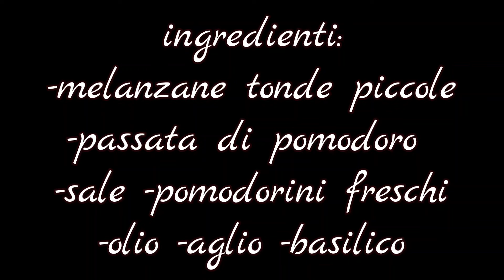melanzane al sugo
Una ricetta semplicissima ed anche vegana perché è fatta solamente con melanzane, passata di pomodoro e condimenti. Dei miei amici che hanno l’orto mi hanno regalato queste melanzane piccole e molto carine che mi sono subito piaciute appena le ho viste, quindi vista la loro grandezza ho scelto di cucinare intere facendo giusto qualche incisione intorno per farle insaporire bene! Una ricetta semplice da preparare che possiamo gustare in ogni giorno della settimana!

Ingredienti:
melanzane tonde (Piccole)
passata di pomodoro
sale
olio extravergine d’oliva
aglio
pomodorini (Freschi)

Passaggi:
Per prima cosa laviamo e puliamo le melanzane tagliando la parte superiore. Facciamo delle piccole incisioni intorno. In un tegame mettiamo abbondante olio e aggiungiamo le melanzane. Facciamo soffriggere per qualche minuto. Mettiamo anche l’aglio e lo facciamo soffriggere. Aggiungiamo i pomodorini, un po’ di basilico e facciamo cuocere per qualche minuto. Aggiungiamo la passata di pomodoro, un po’ di sale, copriamo e facciamo cuocere per circa 30 minuti mescolando di tanto in tanto.